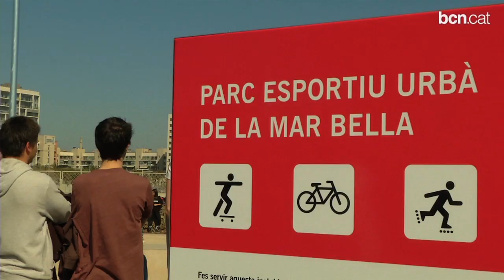Skatepark Barcelona Mar Bella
Situat a la Mar Bella, al districte de Sant Martí, el nou Parc Esportiu Urbà s'emmarca en les actuacions de l'Ajuntament per promoure espais públics per a la pràctica de l'skateboard, el patinet o el biker.